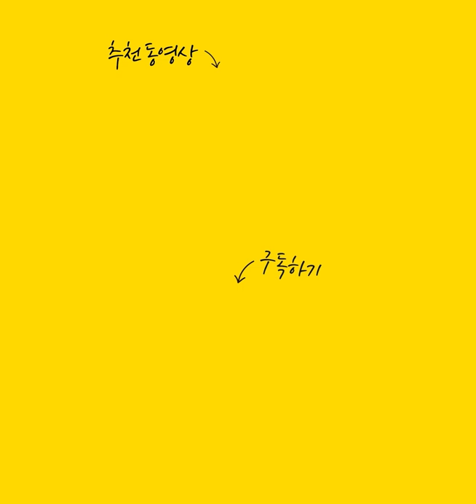노처녀,노총각들의 특징은??/결혼 못하는 사람들의 특징 3가지!! [경기광주점집 대비마마]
자막

★대표블로그★
-올마이티TV